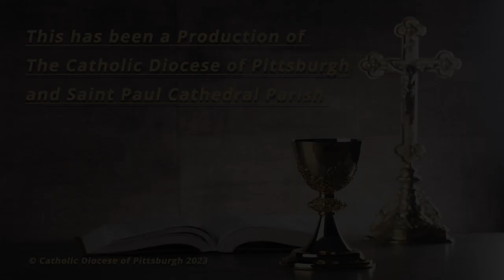Saint Paul Cathedral-Daily Mass Homily-Very Rev. Kris D. Stubna-March 8, 2023.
Wednesday of the Second Week in Lent.